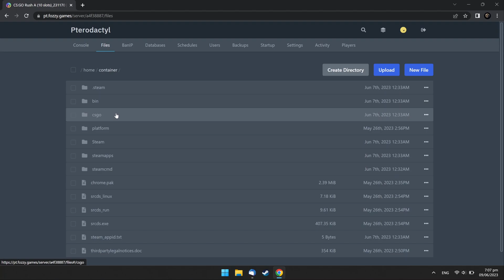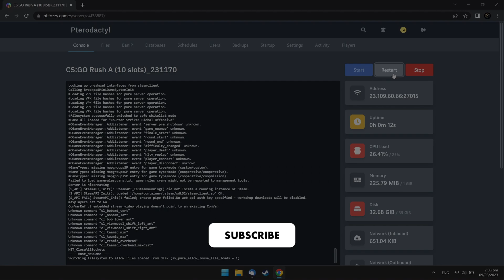How to Set or Change RCON Password for CS:GO Server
Here is how you can set or change RCON password for CS:GO Server through the game control panel:
1. Open an email with your CS:GO Server details we sent you before.
2. Find your server control panel link and open it.
3. Choose your CS:GO server.
4. Click the 'Files' tab.
5. Open the /csgo/cfg folder, and then open server.cfg file.
6. Find the "rcon_password" line and enter the desired password in the quotes.
7. Click 'Save Content'.
8. Go to 'Console' and restart the server.

Timeline:
00:00 Intro
00:10 Log in to your game panel
00:20 Choose your CS:GO server
00:30 Go to Files and open the /csgo/cfg/server.cfg file
00:40 Set your password in the "rcon_password" line
00:50 Click 'Save Content'
01:00 Go to 'Console' and restart the server
01:10 Subscribe for more

Fozzy Game Servers is the fastest and most secure game server hosting provider. Here you can become a respectful owner of your personal game server and play by your own rules. Setup your server with a couple of clicks, call your friends, and feel

Here is what you get when you rent CS:GO Server Hosting at Fozzy Game Servers:
- Enterprise-level Dell PowerEdge R340 servers
- 5 GHz CPU
- Lightning-fast NVMe discs
- Automatic server setup within 5-10 minutes
- DDoS Protection
- Lag-free server with a network of huge capacity
- Automatic backup
- Easy-to-use and user-friendly game control panel
- One-click mods installation
- Game servers in various locations
- A huge community of like-minded gamers
- 3-day money-back guarantee
- Friendly and professional support team

Rent your personal Game Server Hosting at Fozzy Game Servers today